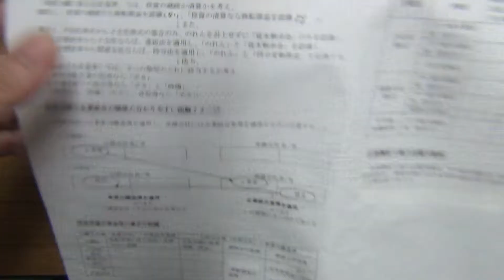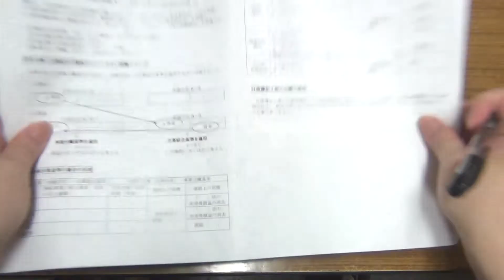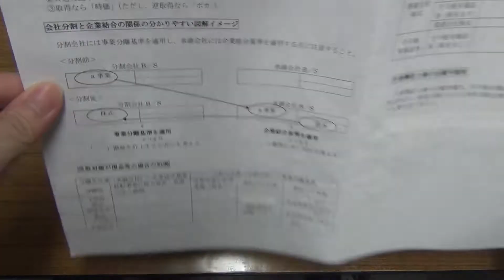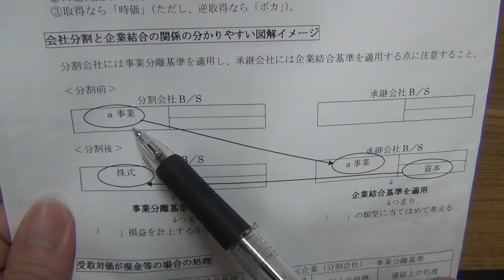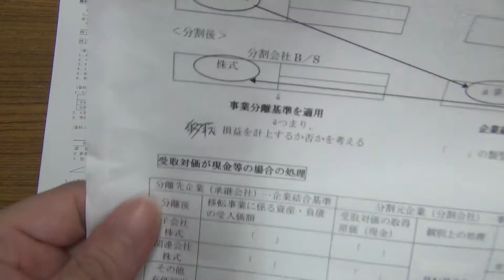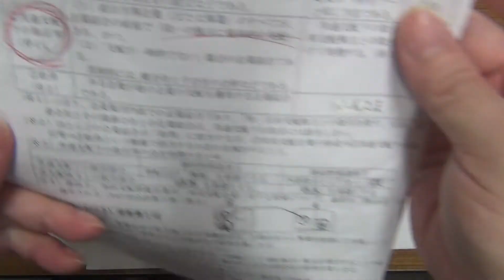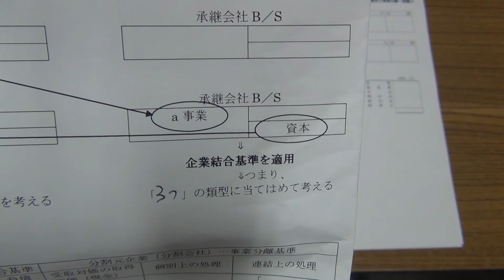【通信教育見本】日商簿記１級単科講座（企業結合と事業分離⑥、「企業結合会計基準」と「事業分離基準」の適用を何となくではなく、シッカリと理解するための図解イメージとは？）